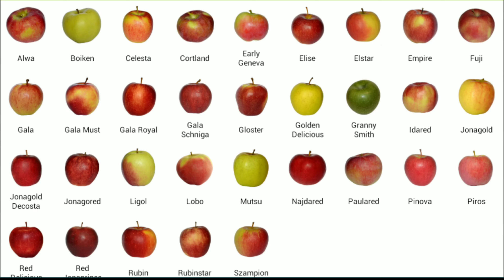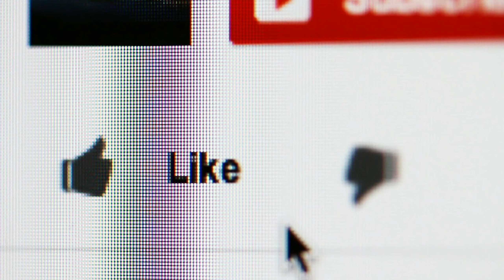Russian dr. जिसने खुदका अपेंडिक्स का ऑपरेशन किया ! Russian dr did is own appendix operation !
1) About this video -  Top 10 world intresting fact

A).    Instagram -

B).    Twitter   -

I appreciate your visit to channel. Thank you :)
top 10 facts, biofact hindi,reussian dr own apendix operation,
world biggest library,mayflies shortest life in the world,
duniy ka subse kam jine vala kida, biggest bridge in the world china,china longest bridge in the world documentary,china longest bridge in the world documentary in hindi,anok yai fact in hindi,104 year vital old man fashion in russian,